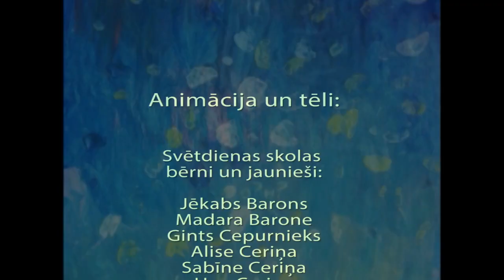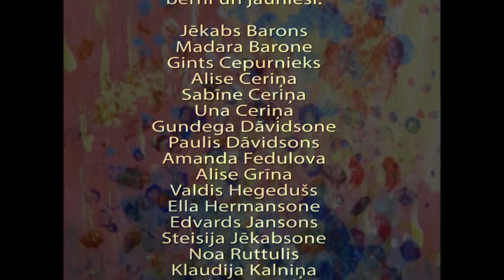"Jēzus līdzība par sējēju"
Rīgas Lutera draudzes Svētdienas skolas bērnu un skolotāju veidota filmiņa 2019. gada sezonā.